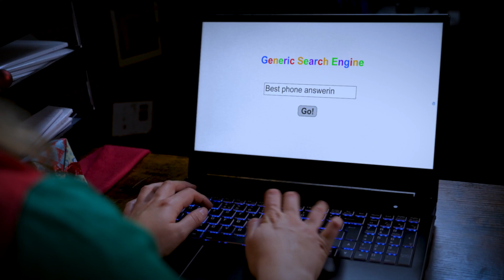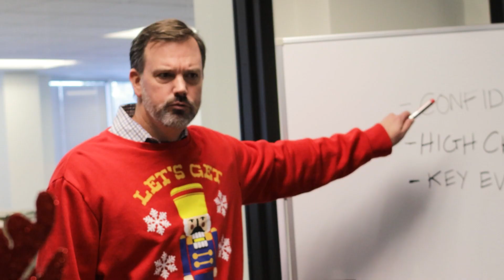Happy Holidays, from Moneypenny x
Just the support you've been looking for...